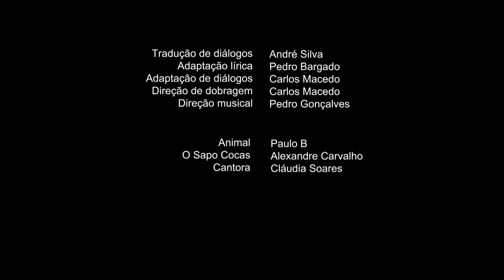Os Marretas Bebés - Canções Infantis: A Canção do Alfabeto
Os Marretas Bebés aprendem o alfabeto.